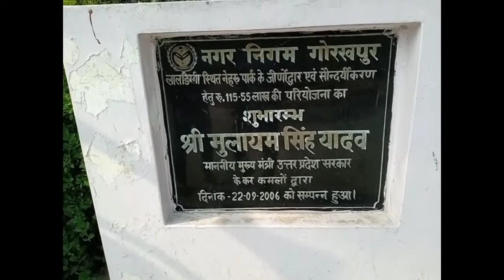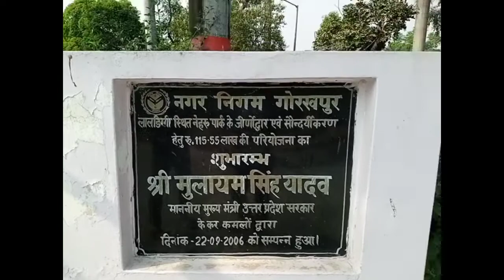Neharu Park. Lal Diggi Park. Neharu Park gorakhpur. Lal Diggi Park gorakhpur. vk mauj masti.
Neharu Park
Lal Diggi Park
Neharu Park gorakhpur
Lal Diggi Park gorakhpur

Gorakhpur best Park
Gorakhpur Park
Gorakhpur ka Park
Gorakhpur ke Park

Hello dosto 🙏🙏🙏🙏

स्वागत है आपका हमारे Channel vk mauj masti में।

vk mauj masti
Mauj masti vk
Vk masti
Mauj masti
Mauj masti Channel

Fallow me